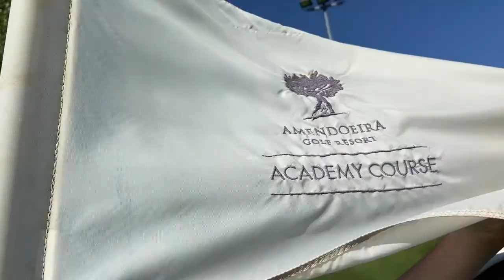Travelogue - Portuguese Road Trip - August 2022